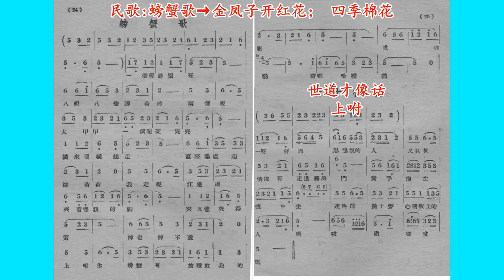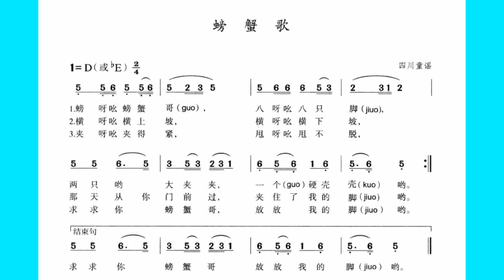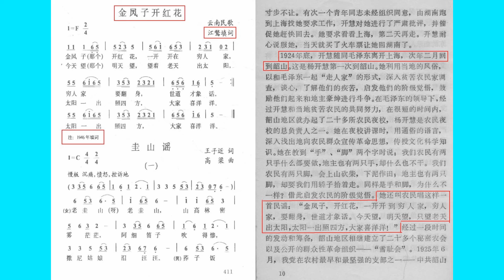螃蟹歌 金凤子开红花 四季棉花 世道才像话，上咐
40年代中后期，我先听熟这支歌：“螃蟹螃蟹哥哟哥，八呀八只脚，两个呢大夹夹，一个硬壳壳。……”这是在云贵川湘很流行的民歌；后来又听熟“金凤子开红花，一开开到穷人家，穷人家要翻身，世道才像话。……”有资料说，这是江鹜在1946年用“螃蟹歌”曲调填词的歌曲“金凤子开红花”。

现在能看到的歌曲谱，“螃蟹歌”最早的一份是1952年的歌曲集里，“金凤子开红花”的歌谱和歌词，则是七十年代以后的出版物了。

“金凤子开红花”一说是江鹜在1946年用民歌“螃蟹歌”填歌词；一说是1925年杨开慧（等）对农民教唱的民歌，现在出版的老苏区革命文化史料中，也收集有“金蜂子”的歌曲。两种说法，这是怎么回事呢？

“螃蟹歌”在滇黔川湘之外，别处也有唱的。江苏常熟一带有支民歌“四季棉花”，曲调和“螃蟹歌”、“金凤子开红花”都是一样的民歌调子。

歌词里，我很感兴趣“世道才像话”这样的语句用作歌词，几个字包含了唱歌的人的神态和许多的话语，别具一格。“螃蟹歌”里“上咐你螃蟹哥放放我的脚”。“上咐”是云贵川的方言吧，意思是向对方严词说理，有指责、警示对方的意思。歌词里的“上咐”，则只是要求，不到“警示”那么严重。